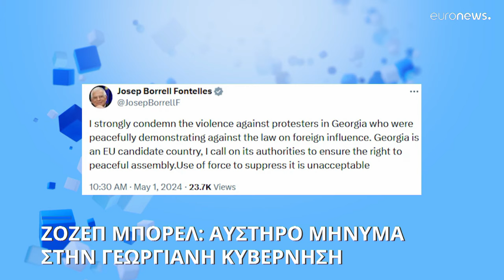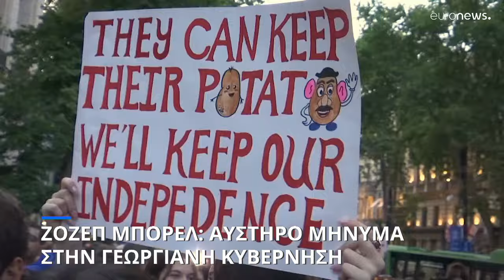Αυστηρά μηνύματα της ηγεσίας της ΕΕ στην κυβέρνηση της Γεωργίας…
Για την καταστολή στις διαδηλώσεις κατά του «ρωσικού νόμου»